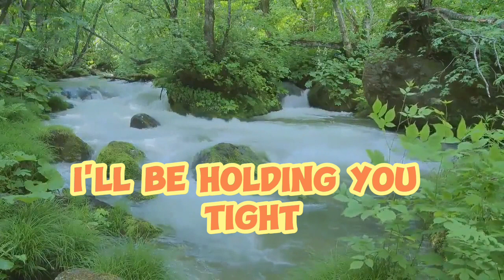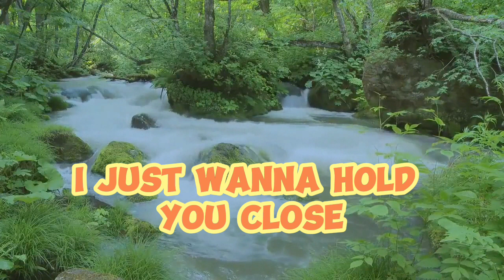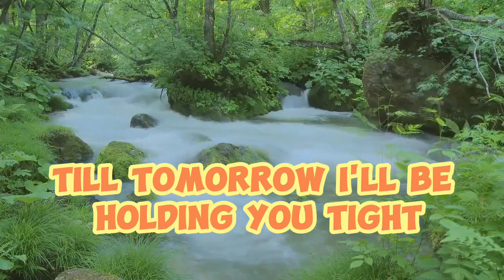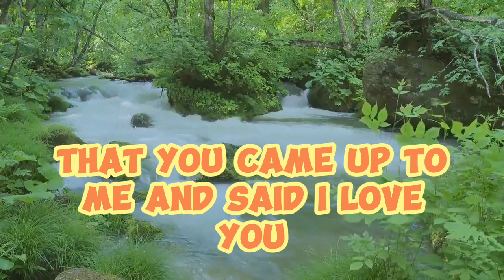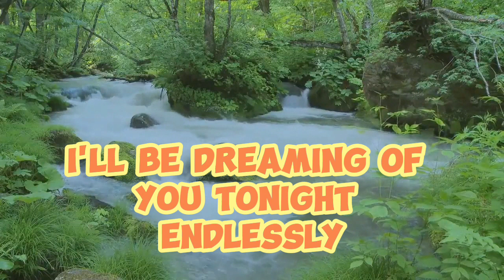Dreaming Of You - Selena (Lyrics)